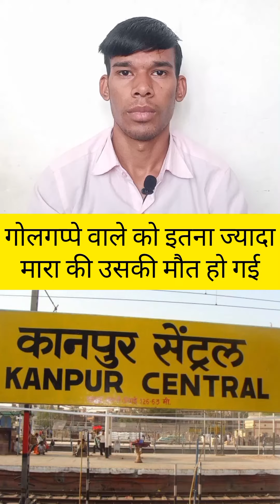गोलगप्पे वाले को इतना ज्यादा मारा की उसकी मौत हो गई